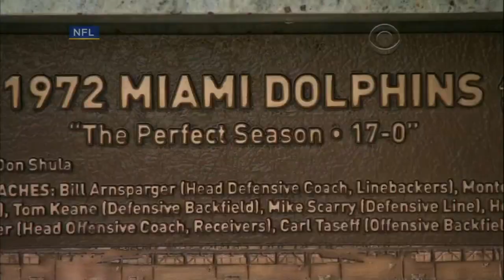2020: Jim Berry Looks Back On Some Of The Top Local Sports Stories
Jimmy Berry there were some major wins - and losses - in the year of South Florida sports.